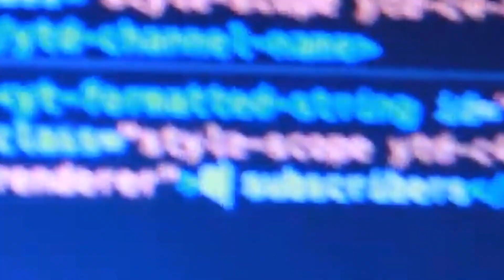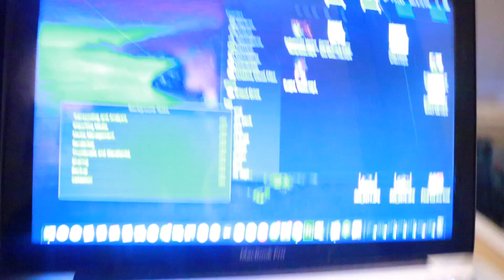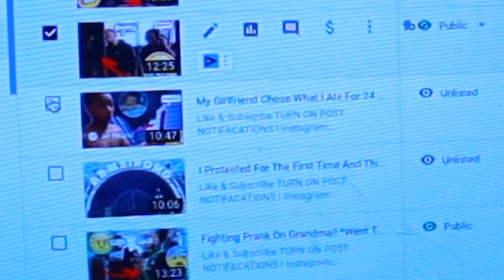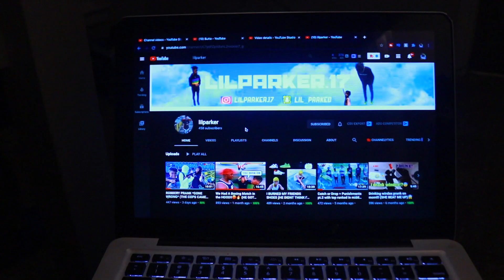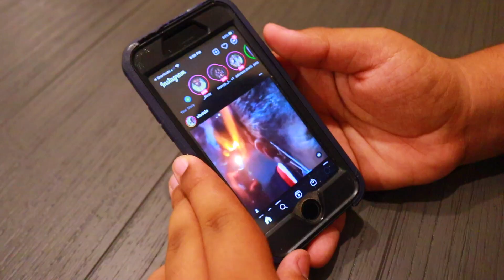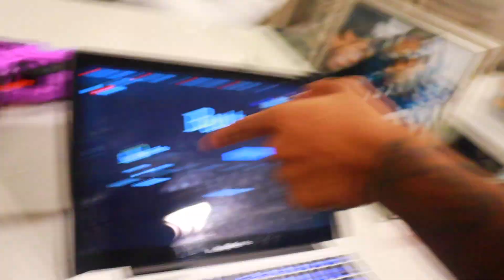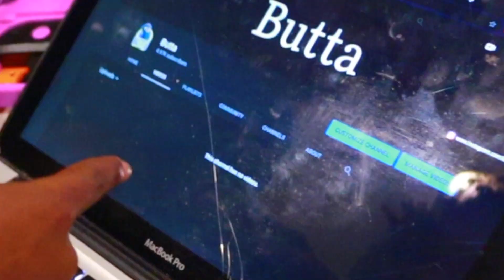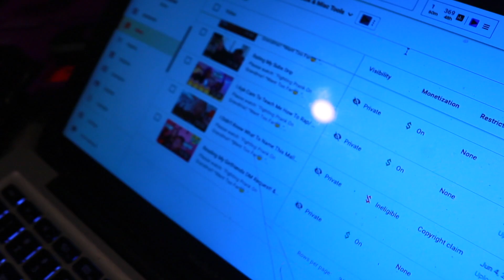I DELETED My Friends Channel after 2 YEARS (HE CRIED😢)!!